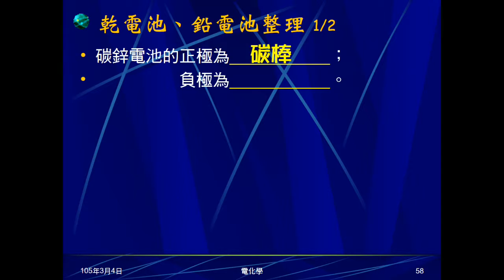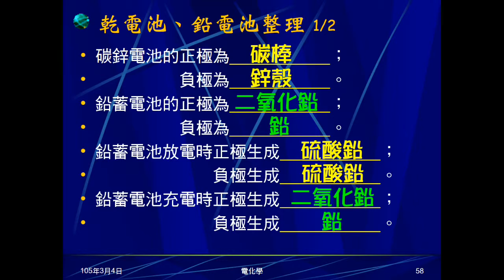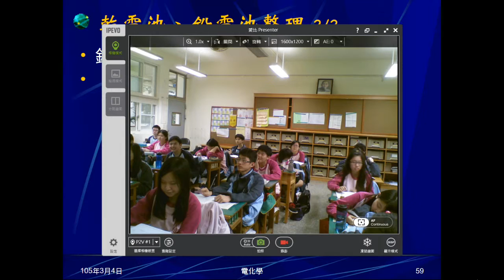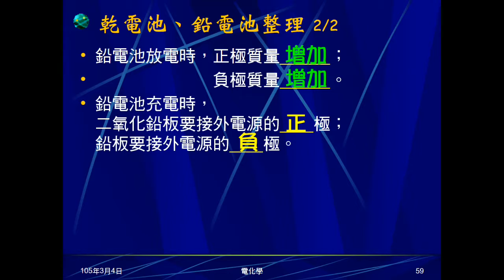104學年國三理化＿電化學12：乾電池、鉛電池整理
整理並詢問同學，關於乾電池、鉛電池應理解、記憶的事項。